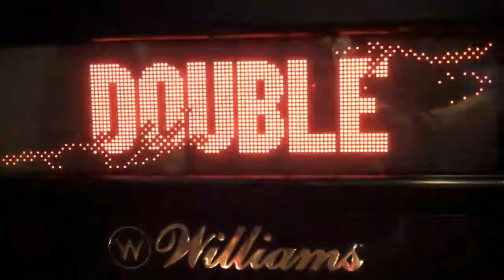"Bro, do you even TALK pinball?" Ep. 8: Expo preview, Tiltcycle and more!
Special guests galore! Dan Burfield from Tiltcycle and Dave Fix from Pinball Expo join us in an episode we just barely pulled off, technically. Let's talk pinball!